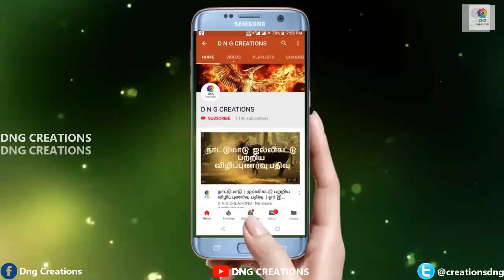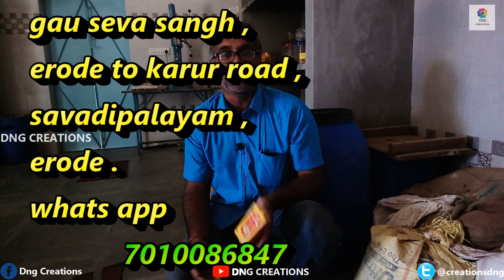Part-2 | நாட்டு மாடு மூலம் தயாரிக்கப்படும் மதிப்பு கூட்டப்பட்ட பொருள்கள் / மாதம் ரூ.40,000 வருமானம்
Value added product by the cow/ Income of up to Rs 40,000 per month
இவர்கள் நாட்டு மாடுகளின் மூலம் கிடைக்கும் பொருட்களை மூலப் பொருட்களாகக் கொண்டு பல்வேறு இயற்கை பொருட்களை தயாரித்து விற்பனை செய்து வருகின்றனர்.
They produce and sell a variety of natural products, using raw materials as raw materials